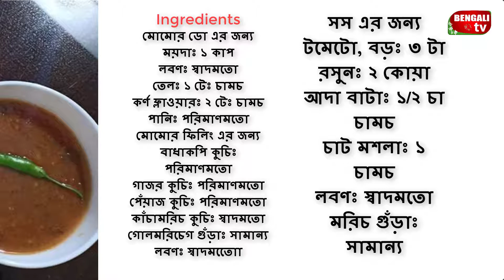মোমো || Bengali TV Recipe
Ingredients

মোমোর ডো এর জন্য
ময়দাঃ ১ কাপ
লবণঃ স্বাদমতো
তেলঃ ১ টেঃ চামচ
কর্ণ ফ্লাওয়ারঃ ২ টেঃ চামচ
পানিঃ পরিমাণমতো
মোমোর ফিলিং এর জন্য
বাধাকপি কুচিঃ পরিমাণমতো
গাজর কুচিঃ পরিমাণমতো
পেঁয়াজ কুচিঃ পরিমাণমতো
কাঁচামরিচ কুচিঃ স্বাদমতো
গোলমরিচেগ গুঁড়াঃ সামান্য
লবণঃ স্বাদমতো
সস এর জন্য
টমেটো, বড়ঃ ৩ টা
রসুনঃ ২ কোয়া
আদা বাটাঃ ১/২ চা চামচ
চাট মশলাঃ ১ চামচ
লবণঃ স্বাদমতো
মরিচ গুঁড়াঃ সামান্য

Steps
ডো তৈরি
 Step 1
ডো এর মিশ্রণের উপাদানগুলো সব একসাথে ভালো করে মিশিয়ে ডো তৈরি করে নিতে হবে।

ফিলিং তৈরি
 Step 1
ফিলিং এর সব উপকরণ একসাথে মিশিয়ে সামান্য় তেলে ভেজে নিতে হবে।

সস তৈরি
 Step 1
সসের সমস্ত উপকরণ একসাথে ব্লেন্ড করে চুলায় জ্বাল দিয়ে ঘন করে নিতে হবে।

মোমো তৈরি
 Step 1
ডো দিয়ে ছোট ছোট রুটি বানিয়ে ফিলিং দিয়ে মোমোর শেইপ দিতে হবে।

 Step 2
এরপর ভাপে মোমোগুলো ১৫ মিনিট রান্না করতে হবে ঠিক যেমন করে আমরা ভাপা পিঠে, ইডলি বানাই, সেভাবে।